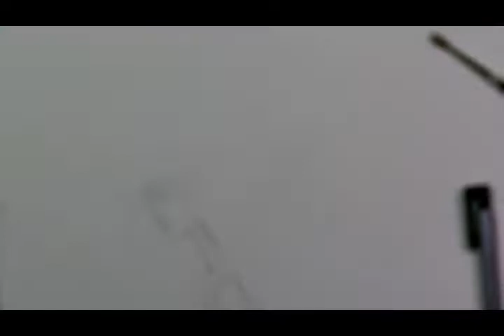HOW TO TUESDAY'S EMOTIONS VIDEO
Today's lesson is about Expectations. I wanted to create a visual that depicted what I think it looks like to carry around Expectations. They can be heavy and carry a lot of weight. I would love to hear your thoughts and for you to join me on this journey. You can do a visial story about what YOUR version of what Expectations look like... honestly.. you can do any emotion you're feeling at the moment.

I am TRULY grateful for your continued support.

I am so excited to see what everyone creates!!

share your version of today's masterpiece here on NEXT JEN and on INSTAGRAM

 Funky Faces Volume #1

 Funky Faces 2 Volume

 #2 Funky Faced Friends Volume #3

DANIEL SMITH WATERCOLORS:
Amazonite Genuine
Indigo
Perylene Green
Moonglow

YOU CAN CATCH UP ON "HOW TO TUESDAY'S" ACRYLIC PAINT

Have you always wanted to learn more about watercolor?

YOU CAN CATCH UP AND WATCH MY “HOW TO TUESDAY’S” WATERCOLOR PART 1, 2, 3 AND 4 HERE:

NEW “HOW TO TUESDAY’S” VIDEO'S GO UP EVERY TUESDAY !!!

JENNY XO